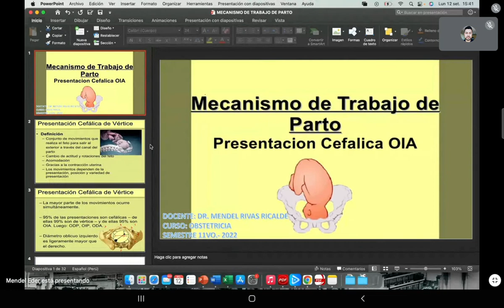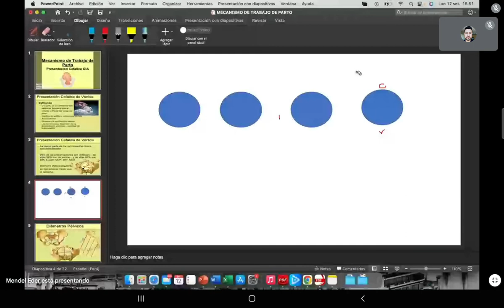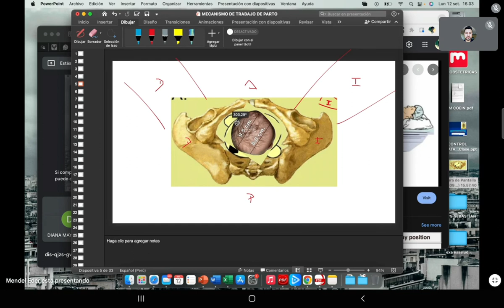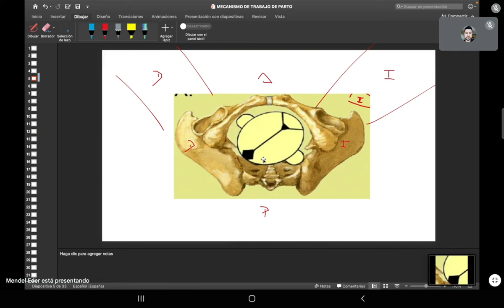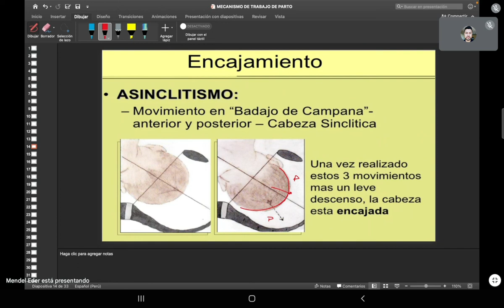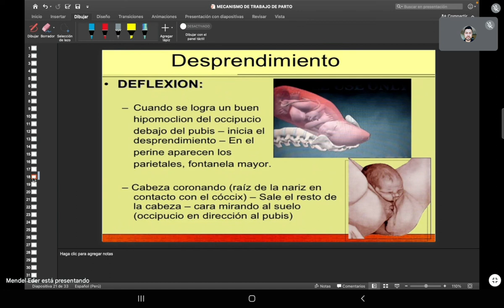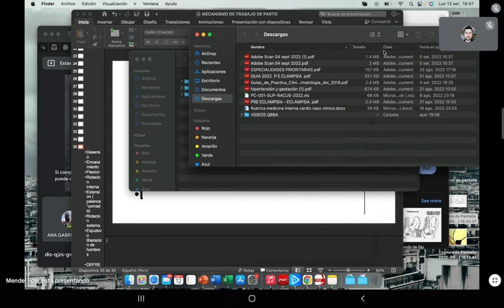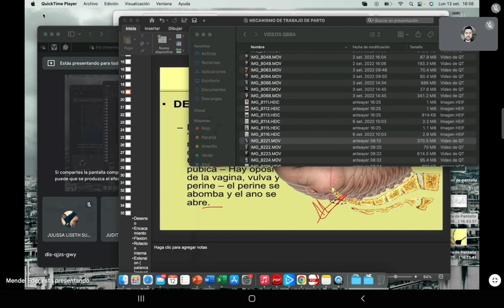CLASE 13 - OBSTETRICIA - MECANISMOS DE TRABAJO DE PARTO